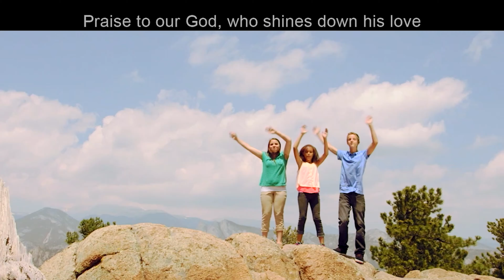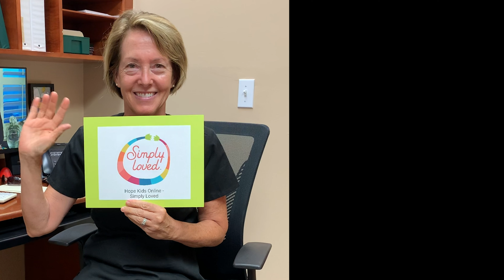JOSEPH INTERPRETS DREAMS || MACK WEEK 2 || HOPE KIDS || SIMPLY LOVED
JOSEPH INTERPRETS DREAMS || MACK WEEK 1 || HOPE KIDS || SIMPLY LOVED
To support this ministry and help us continue to reach people all around the world